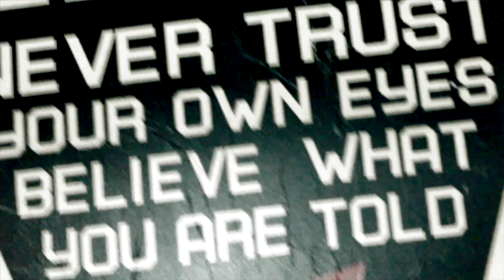Mac Miller - Watching Movies (Black Prez Remix)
Mac Miller - Watching Movies

Black Prez Remix

LYRICS

I stole this pen I'm writing with
Took it off the writing desk
They might stare but they don't care
They're probably gonna like this shit
I told em I wont talk today
I'm sick I need some Dr. Dre
My fans be screaming yaoh I can hear em from a block away
Your sound bites don't sound tight
You pitching from the mound right?
Cuz now were cracking bats and I guess this what it sounds like
I'm Blicky don't forget the Black
Ya hit me don't forget the track
Cuz I seen a girl who took the.. Hold up.. Don't wanna mention that
My homeys the closest
LA we coastin
We due today we rule the game
We duplicate mitosis
Always down for some new friends
Always causin a nuisance
In the booth I really change, Clark Kent, I'm acting stupid